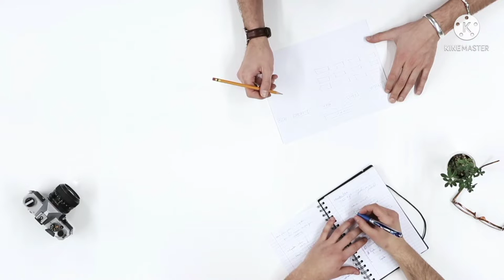झंडा फैराने के नियम?? kya aapko pata hai jhanda phairane ke niyam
Topic- Indian Flag hoisting rule

For more motivational and patriotism videos in hindi and inspire speech And also my topic revolutionary biography

And please support me guys my subscriber only 87 please support me guys 🙏